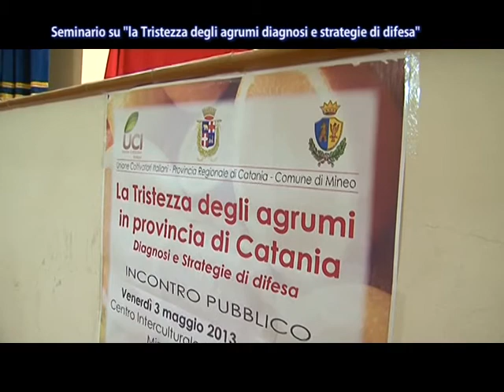Seminario su La Tristezza Degli Agrumi Diagnosi e Strategie Di Difesa - News D1 Television TV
Servizio TG del 04 Maggio 2013